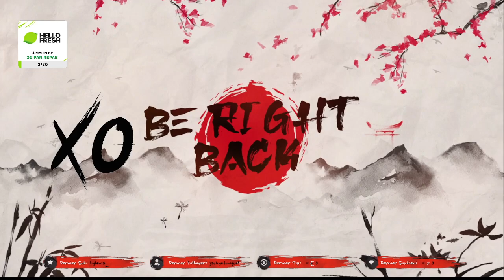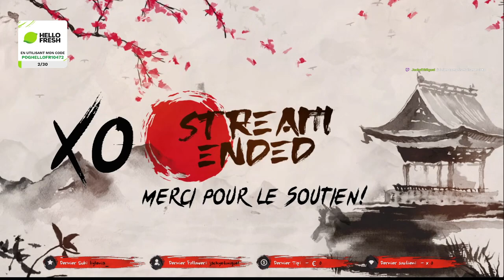CKIII | Multi à 4 | Le glorieux règne de Simon d'Al-Andalus | Xo